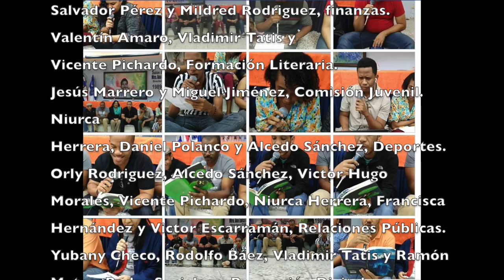#5. Los expulsados de Poker-Flat